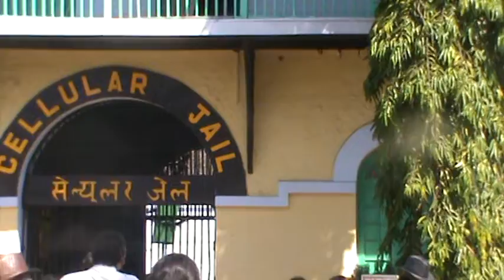আন্দামান সেলুলার জেলে যে ভাবে আমরা ঢুকলাম / Andaman Cellular Jail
Cellular Jail / সেলুলার জেল / Andaman / Kala Pani Jail / Kalapni / Freedom Fight / Back water Jail